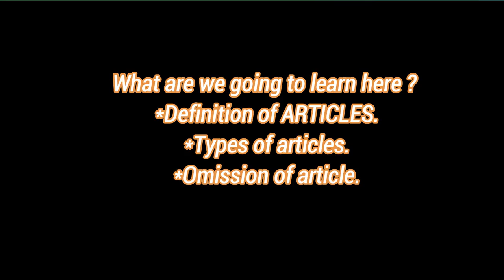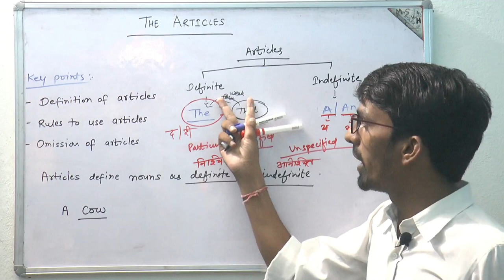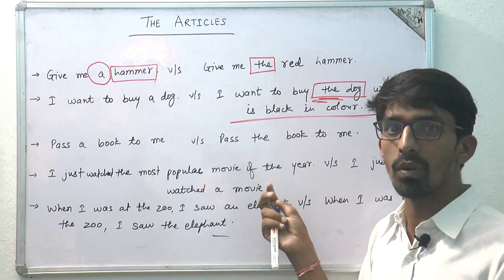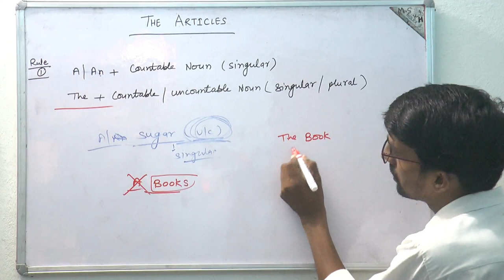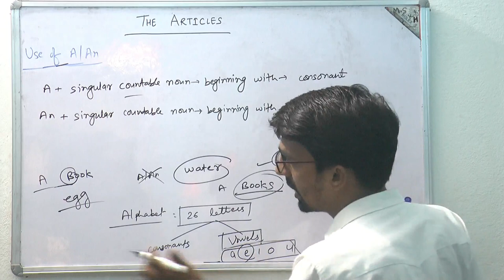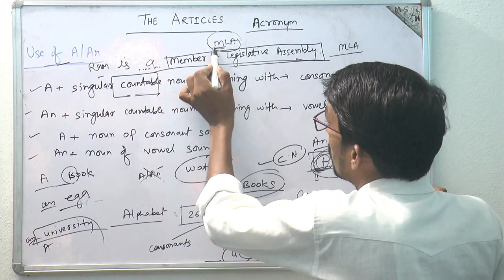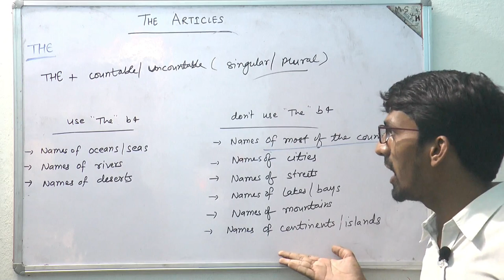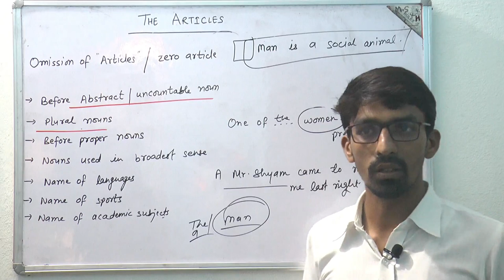USE OF ARTICLES - PARTS OF SPEECH - PART- 6TH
This video deals with the definition of ARTICLES, types of articles and interesting facts about articles. The aim of this video is to enrich the students with the knowledge of basic grammar.